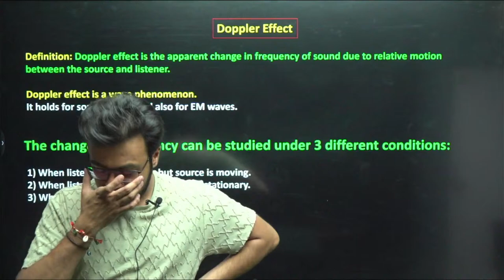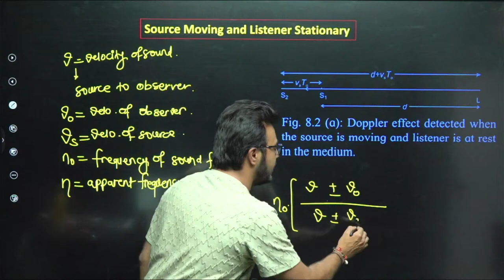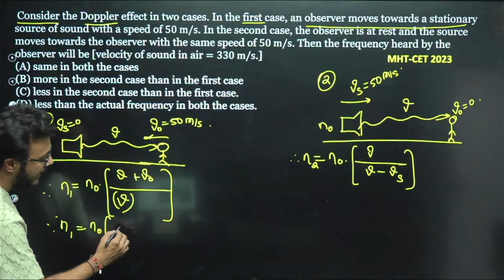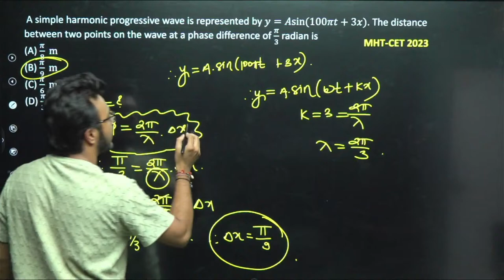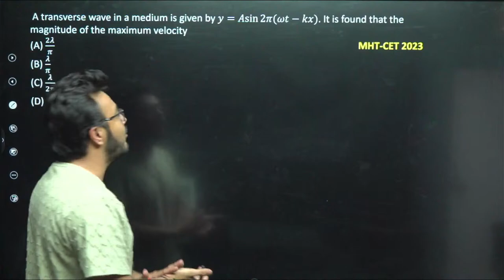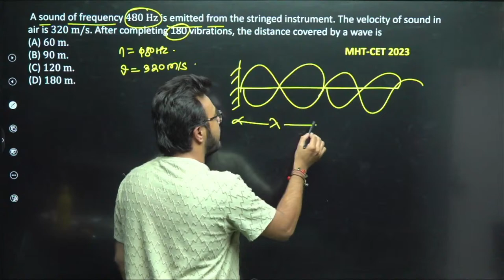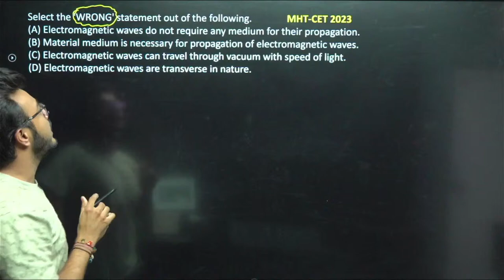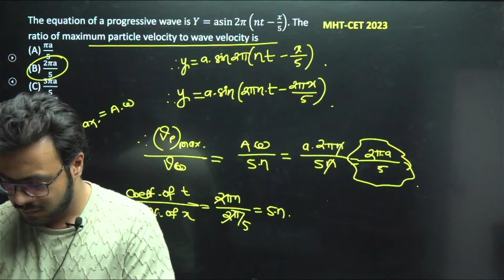EKLAVYA 4.0 अब होगी जबरदस्त तैयारी Sound | Lect-02 | Phy | MHT-CET 2024